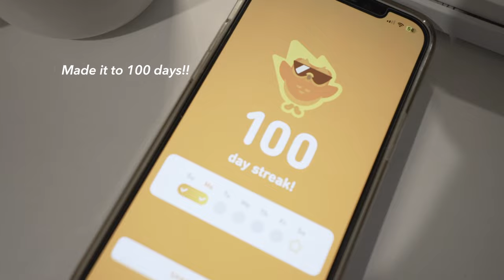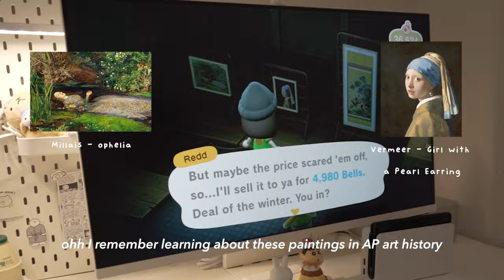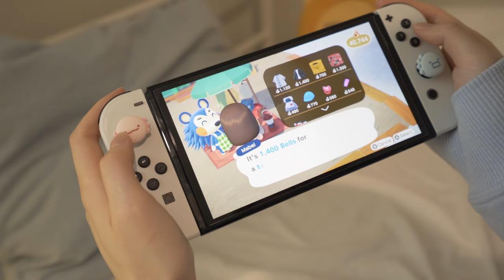homebody diaries 🎮 game vlog, night routine, spy family anime, animal crossing